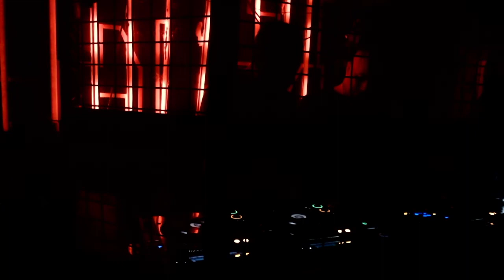Pantano @ MIND THE GAP Hosts TECHNOPRIDE 28 05 2022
Felie Pantano, conhecido também como DJ Pantano é um jovem talento de SP e que merece nosso reconhecimento.
Figura presente em nossos Podcasts e sempre com boa audiência foi o escolhido para representar junto ao DJ TRB o TechnoPride na festa da Mind The Gap com TechnoPride.
Dono de um repertório de respeito e com belas mixagens o artista fez bonito na bela noite que tivemos em Sorocaba.